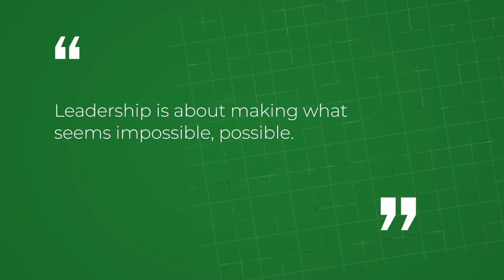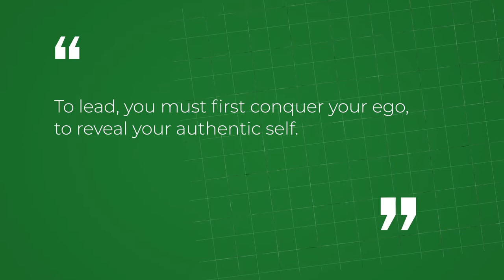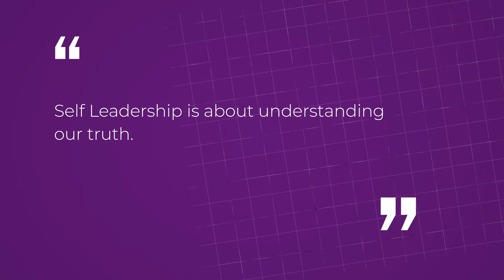Leadership Begins with YOU!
Leadership starts with self, just as charity begins at home. You cannot lead others without first mastering the ability to lead yourself.

“Leadership is about making what seems impossible, possible; about changing the perception of what reality is. Reality is what we make it. It is for us to change”- Nayarana Murthy, Co-Founder Infosys

On the 31st of July, Juliet Ehimaun will host a webinar themed - Igniting the Leader in YOU! to register for free to be part of the webinar. It's time for you to become the pilot of the plane that is called life.